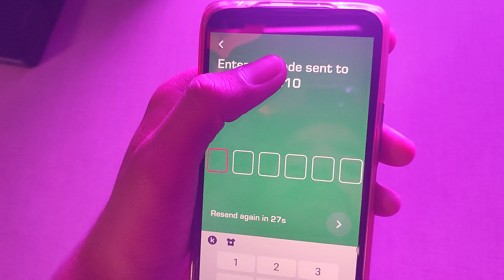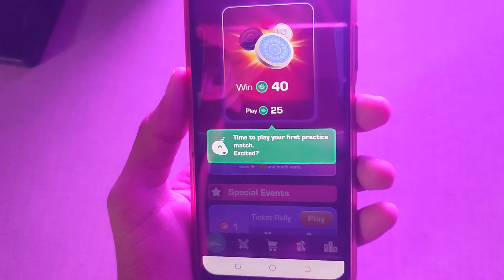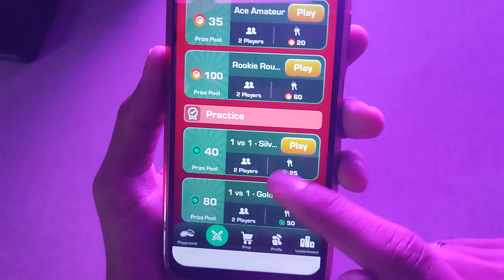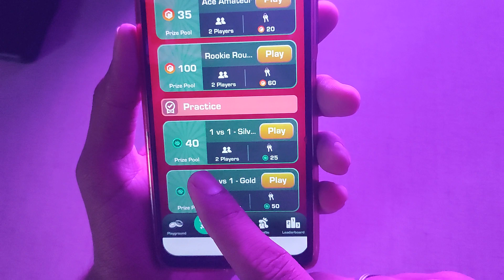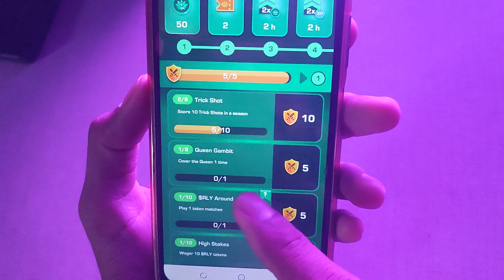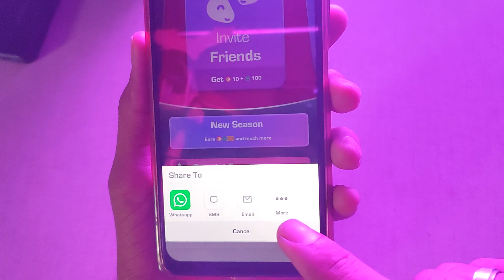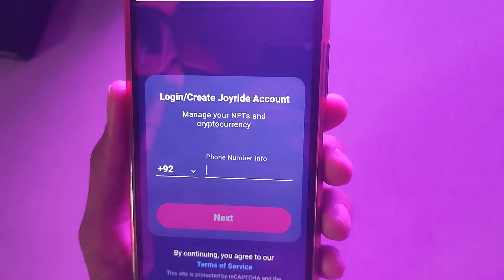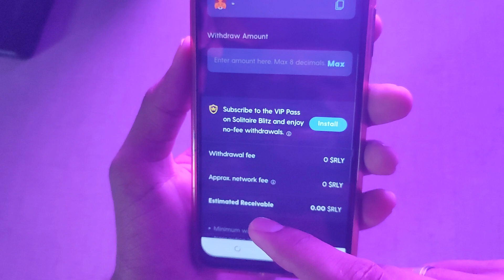🔥 5$ Daily Earn • Online Earning in Pakistan without Investment • New Earning App Today 2023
(Telegram)  👉  @Aliakbaer

♦️ Topics

online earning without investment without investment earning app
earn money online without investment withdraw easypaisa jazzcash earning app earning app withdraw easypaisa jazzcash
online earning
online earning in pakistan without investment online earning in pakistan 2023